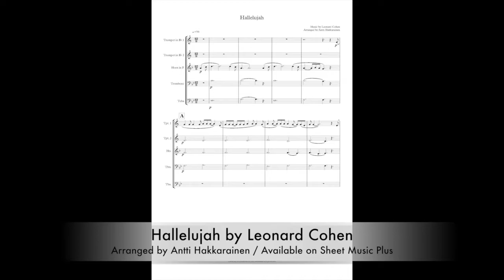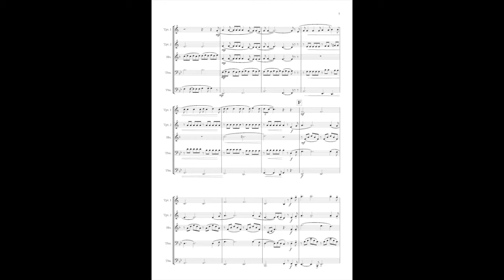Hallelujah - Brass Quintet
Music by Leonard Cohen // Arranged by Antti Hakkarainen // Available on Sheet Music Plus and Sheet Music Direct